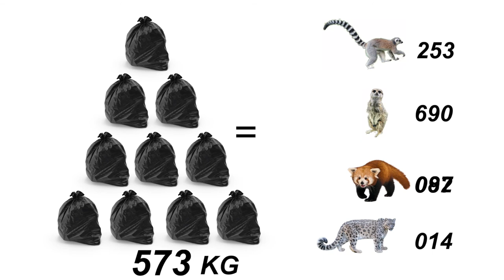Volunteers from Paradise Wildlife Park in Herts Pick Waste Equivalent in Weight to 715 Meerkats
Paradise Wildlife Park (PWP), a zoo in Hertfordshire, UK, has been raising environmental awareness through beach cleaning and school activities creating models of animals out of waste.

It is no secret that everyone needs to broaden their awareness when it comes to remaining sustainable. As a zoo, PWP said that the idea of an unsustainable future pulls at the heart strings especially as the core message is to conserve and maintain wildlife.

However, Paradise which is claimed to be the number one tourist attraction in Hertfordshire said that it focuses on reducing the impact the park has on the world. This is done through the smallest steps and big plans too.

In 2018 Paradise set up a committee made up of dedicated staff members who care passionately about safeguarding the environment. The sustainability committee’s role at the park is to set initiatives and to lead by example. Through the voice of education, the committee will strive to create a further awareness for the environment to the wider teams and visitors alike.

The committee has organised 45 hours volunteer hours collecting litter in various locations in the UK. Collectively, Paradise picked up 573.75 kg litter from its own site, as well as Southend Beach, Lea Valley Park, Broxbourne Woods and Canvey Island.

The beach cleans were actioned to support the National Beach Clean 2019 movement with the team coming back with 8 bags of litter.
Another project the committee need a congrats for is the HEART project. This was also a huge success for raising awareness for sustainability while also furthering relationships within our community.

Local schools took part in creating sculptures of animals out of waste materials. 100% of funds raised will be donated to the Queen Elizabeth National Park, to help fund a new anti-poaching and rehabilitation vehicle which will help endangered species such as those portrayed in our sculptures.

Over the summer of 2018 these sculptures were displayed across the park and auctioned in order to help raise important funds for conservationist efforts in Asia.

By the end of 2020 the committee hopes to reduce the carbon footprint of the park in general. Strategies such as implementing water fountains to discourage the use of plastic drinking containers on site. Improve the sustainability management of our new build projects by reducing waste and implementing sustainability enhancement to the design procedure.

Looking into the future, Paradise said that it would love to continue to be a zero to landfill site; further community relationships to improve safeguarding of the environment and to keep reducing single-use plastic.